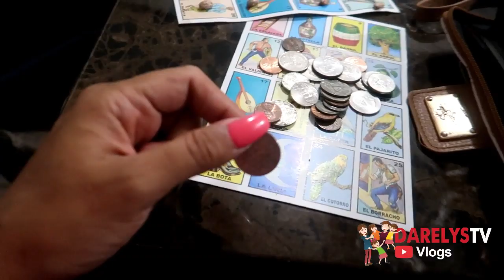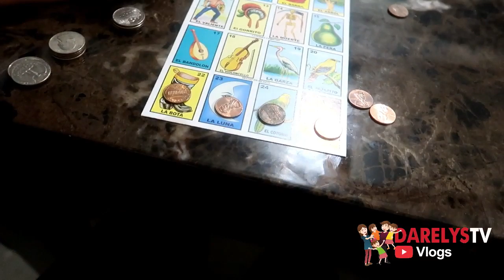Ya mero se va ir mi cuñada a Texas y nos quedaremos solas otra vez😢/Nos divertimos como locas 😅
.GRACIAS.